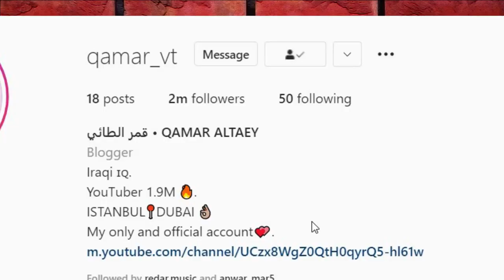بكاء قمر مار بحرقة بسبب نور مار ؟ صارت تبكي ستوريات قمر الطائي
علوش الأمير
2m مليونين مليوني قمر الطائي
جواني
حفلة جواني
عيد ميلاد جواني
بيطار
تيكتوك جديد
حبيبي مش حبيبي
تصميمي

ستوري جواني
ستوريات جواني
لما شريف
تيك توك جواني
تيكتوك جواني
بيسان
بيسان إسماعيل
جواني بيسان
أنس الشايب
مقطع جواني
بث باريش
يحضنوا بعض
تواجدوا بالحفلة
يشيم شادي
صلح تاريخي بين نور مار باريش دادا
ستوريات المطعم